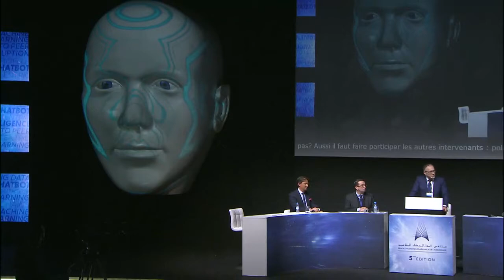Illustrations de la disruption dans le domaine affinitaire.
Modérateur : Patrick RAFFORT, Chairman, FG2A.
Speakers
Tarik BENASSILA, Global Business Services, IBM North Africa.
Alexandre RISPAL, Directeur Général et co-fondateur, Moonshot.
Emmanuel MOYRAND, Président et co-fondateur, Monuma.
Stéphane FADDA, CEO, Victor & Charles.